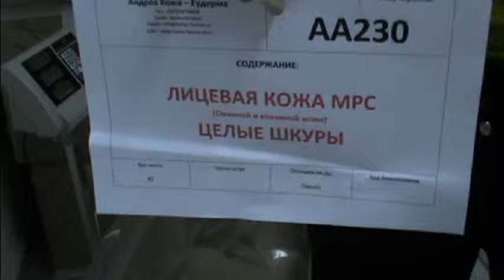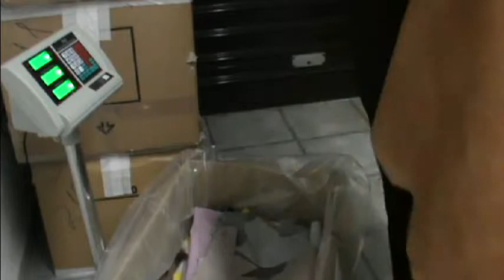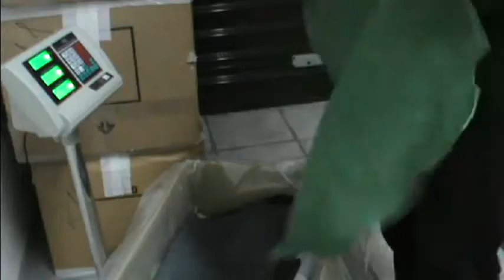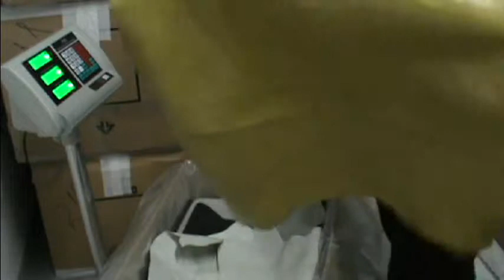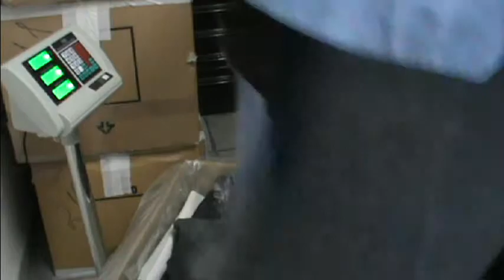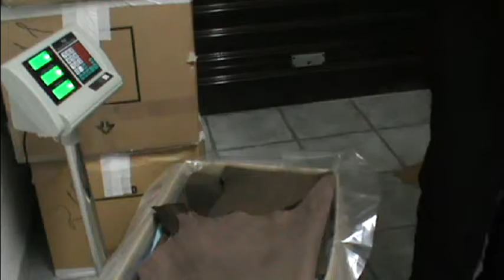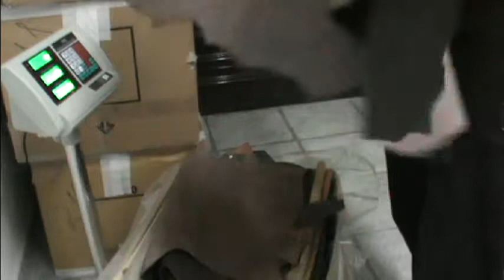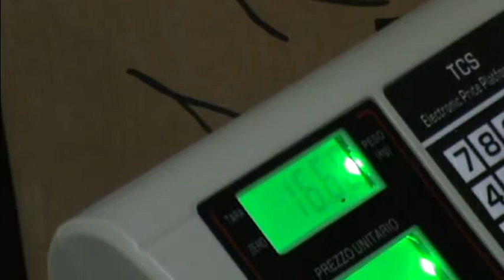AA230 Лицевая кожа МРС/Целые шкуры